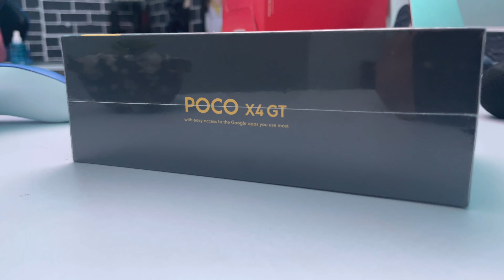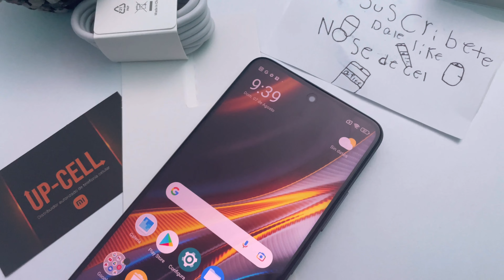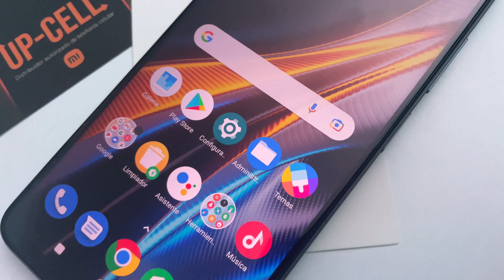Poco X4 GT | Unboxing en Español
AMIGOS HOY TENEMOS EL UNBOXING EN ESPAÑOL DEL POCO X4 GT UNA BESTIA DE LA GAMA MEDIA O UNO MAS? VAMOS A DESCUBRIRLO
SI QUIERES COMPRAR UNO VE CON MIS AMIGOS DE UP CELL  Y DILES QUE VAS DE PARTE DEL CANAL AQUI TE DEJO SU PAGINA O MANDAME UN DM Y TE DIRECCIONO CON ELLOS 100% CONFIABLES HACEN ENVIOS A TODO EL PAIS Y SON DISTRIBUIDORES AUTORIZADOS SI ESCUCHASTE BIEN AUTORIZADOS DE XIAOMI MX